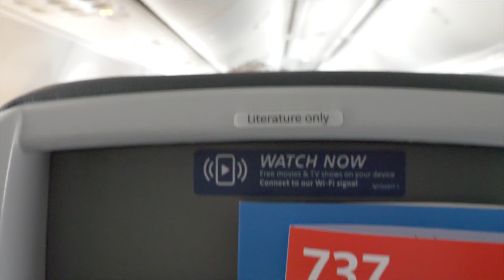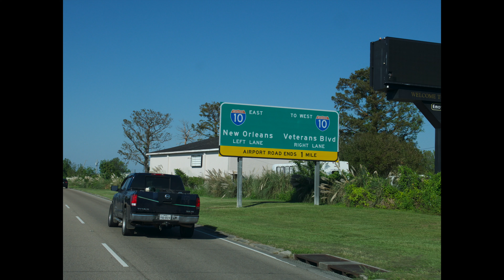trip to New Orleans vlog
A trip to New Orleans is a journey into a city rich in culture, vibrant with music, history, and food that reflects a blend of Creole, Cajun, and French influences. Known for its lively atmosphere and unique attractions, New Orleans offers something for everyone, from its historic architecture to its famous jazz scene. Here’s an in-depth look at what makes New Orleans a must-visit destination and what you can experience on a trip to the Crescent City.

The French Quarter: Heart of New Orleans
The French Quarter, or Vieux Carré, is the oldest neighborhood in New Orleans and one of its most iconic areas. Walking through its streets, visitors encounter a blend of French, Spanish, and Creole architecture with colorful buildings, wrought-iron balconies, and lively street performers. Key stops in the French Quarter include:

Jackson Square: A historic park with street artists, musicians, and the backdrop of the St. Louis Cathedral. This area captures the spirit of New Orleans and is a hub of activity day and night.
Bourbon Street: Known for its nightlife and energetic vibe, Bourbon Street features bars, live music venues, and neon lights. Although it can be lively and crowded, it’s a great place to experience the city’s famous revelry.
Royal Street: For a quieter and more artistic experience, Royal Street offers art galleries, antique shops, and unique boutiques, showcasing the creative side of New Orleans.
The French Quarter is best experienced on foot, allowing you to explore hidden gems and interact with local artists, musicians, and vendors who add to the neighborhood’s vibrant atmosphere.

Culinary Delights: A Taste of New Orleans
New Orleans is renowned for its food, a mix of Creole, Cajun, and French influences that create a one-of-a-kind dining experience. Visitors to the city can’t miss these essential culinary experiences:

Beignets at Café du Monde: Beignets, square-shaped doughnuts dusted with powdered sugar, are a staple in New Orleans. Café du Monde, located near Jackson Square, is one of the most famous spots to enjoy this sweet treat with a coffee or chicory blend.
Po’boys: This classic New Orleans sandwich, typically filled with fried shrimp, oysters, or roast beef, is served on French bread and dressed with lettuce, tomato, and mayonnaise. Johnny’s Po-Boys in the French Quarter is a popular spot to try one.
Gumbo and Jambalaya: These traditional dishes are a must for any visitor. Gumbo is a hearty stew made with a mix of vegetables, seafood, or meats, served over rice. Jambalaya is a rice-based dish with Creole spices, sausage, and often seafood, providing a rich and satisfying meal.
Crawfish Boil: If you’re visiting during crawfish season (March to June), experiencing a crawfish boil is a fun and flavorful way to dive into local food culture.
Each dish offers a unique flavor profile, reflecting the region’s mix of culinary influences. From upscale dining to street vendors, New Orleans provides a taste for every preference and budget.

Music and Nightlife: The Birthplace of Jazz
New Orleans is famous for its music scene, particularly jazz. Known as the birthplace of jazz, the city hosts live music performances throughout the day and night, filling the air with the sounds of saxophones, trumpets, and drums.

Frenchmen Street: Located near the French Quarter, Frenchmen Street is known for its live music venues, art markets, and bars. Here, you’ll find popular spots like The Spotted Cat and Snug Harbor Jazz Bistro, where local and visiting musicians play jazz, blues, and other genres.
Preservation Hall: For an authentic jazz experience, Preservation Hall offers nightly performances by talented jazz musicians in an intimate setting. Established in 1961, this venue is dedicated to preserving New Orleans jazz traditions.
Street Performers: New Orleans’ streets are filled with musicians, particularly around Jackson Square and Royal Street. These performances are free to enjoy, with many musicians performing in small groups or solo acts, adding to the city’s unique soundscape.
Music is an integral part of New Orleans culture, and visitors can expect to hear live music at almost every corner, creating an energetic and unforgettable ambiance.

History and Culture: Exploring New Orleans’ Unique Heritage
New Orleans is a city with a deep and complex history, influenced by French, Spanish, African, and Caribbean cultures. Exploring this heritage is essential to understanding the city’s unique character.

Garden District: This historic neighborhood, known for its grand mansions and oak-lined streets, provides a glimpse into the antebellum South. Visitors can walk or take guided tours to learn about the history and architecture of the area.
The National WWII Museum: One of the top-rated museums in the United States, the National WWII Museum provides an interactive and comprehensive look at World War II, with exhibits, personal stories, and artifacts.